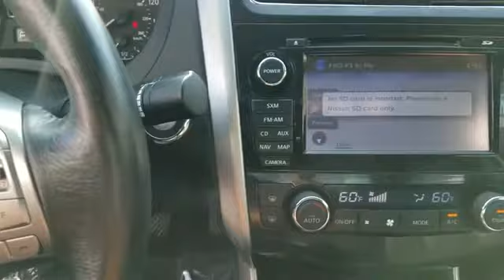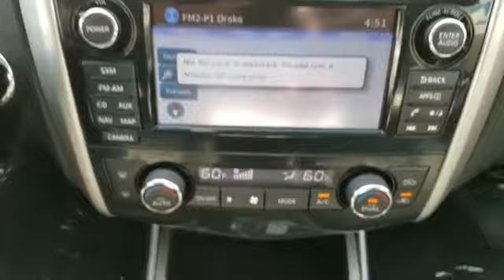2015 Nissan Altima 2.5 SL Yonkers, White Plains, Westchester County, Bronx, Tarrytown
2015 Nissan Altima 2.5 SL Yonkers, White Plains, Westchester County, Bronx, Tarrytown